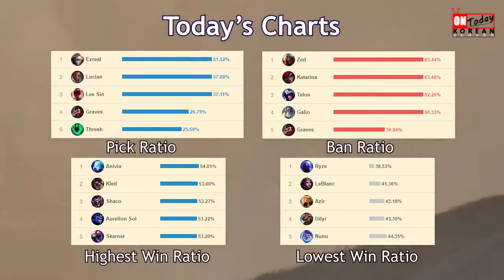Faker Stops Underestimating Huni - Faker Stream Highlights (Translated)